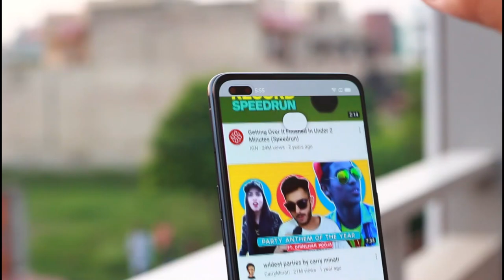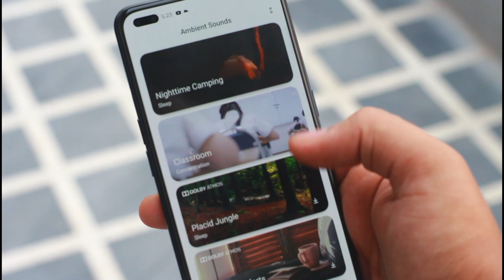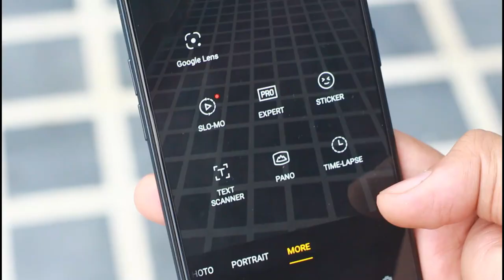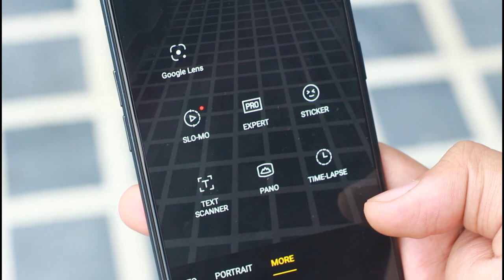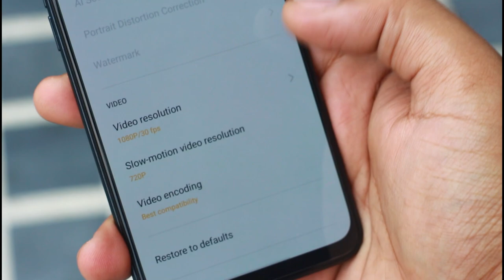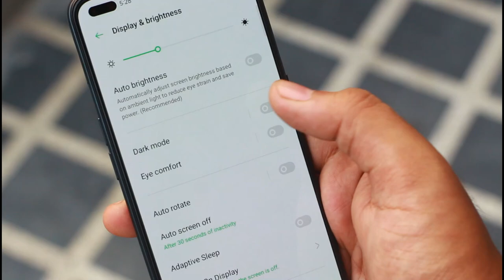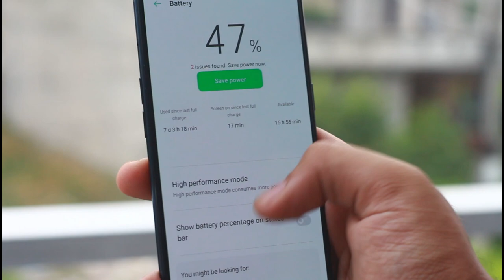OPPO Reno 4 Review | Camera & PUBG Test | Urdu | Hindi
In this video we are going to share OPPO Reno 4 Reiew. OPPO Reno 4 Price in Pakistan is 60,000 PKR